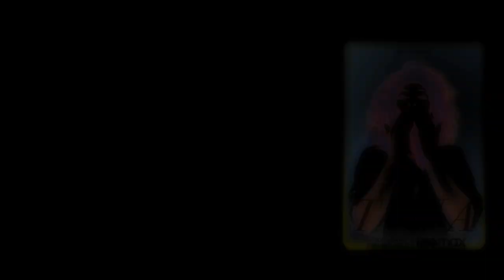Tina Documentary Review: A HBO Original Tina Turner Tribute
Tina documentary review This video called Tina Documentary Review: A HBO Original Tina Turner Tribute is about the 2021 new HBO Original Documentary about the life and Career of Tina Turner. The documentary talks about her rise and fall, then her rise again. Does this documentary do her justice? What can we learn from this one? Come check out my video called: Tina Documentary Review: A HBO Original Tina Turner Tribute and find out.